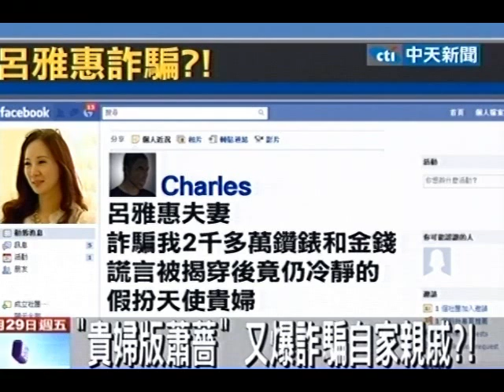「貴婦版蕭薔」 又爆詐騙自家親戚？！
中天新聞》有「貴婦版蕭薔」稱號的呂雅惠，日前才因投資糾紛跟時尚雜誌發行人李冠毅對簿公堂。現在一名宣稱是她丈夫的哥哥在臉書上指控遭呂雅惠夫婦欺騙兩千多萬，指稱她根本是在「扮演天使臉孔、魔鬼內心的貴婦」。